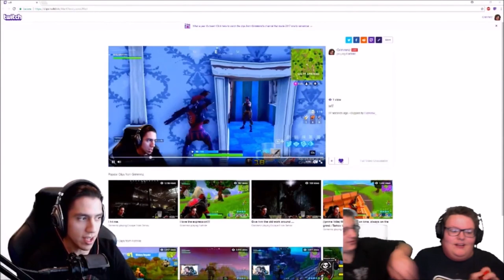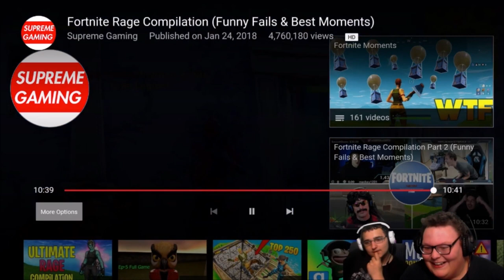Try not to laugh Challenge fortnite edition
in this video its funny one its the best fortnite try not to laugh.